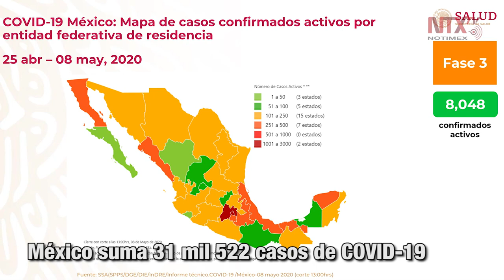Corte Informativo 09-05-2020